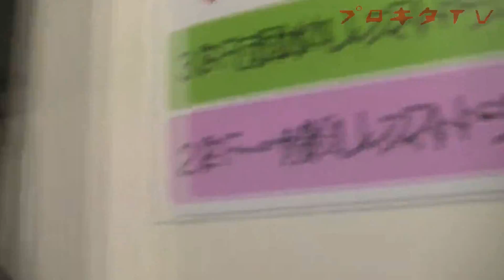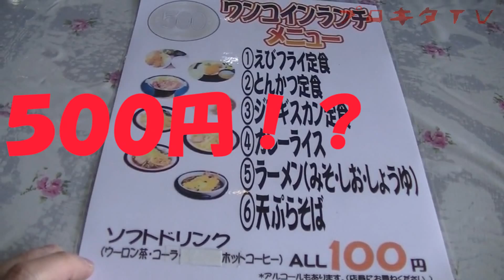千歳のグルメ！激安でこのボリューム！？プロ旅vol.7 part3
今回訪れたのは次回に引き続き千歳市！
道産市場内にあるレストラン時計台にて撮影しています！
ジンギスカン・トンカツ・エビフライ・・・
などのボリューム満点のメニューがなんとｘｘｘ円！
詳しくは動画をＣＨＥＣＫ！